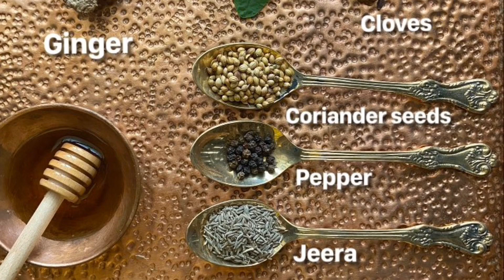Immunity boosting Kashaya.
Prevention is any day better than cure, and during this pandemic it’s important to be safe than sorry by strengthening your immune system. This is an Ayurvedic recipe made from ingredients available in your kitchen. Feel free to vary the ingredients to your requirements. Each ingredient has its own medicinal property and will help you boost your immunity.

Ingredients :
Ginger (Shunti)
Tulsi leaves (Tulasi)
Cinnamon (chekke)
Cloves (lavanga)
Coriander seeds (dhaniya)
Pepper (menasu)
Jeera (jeerige)
Turmeric (haladi)
Honey (jenu thuppa)